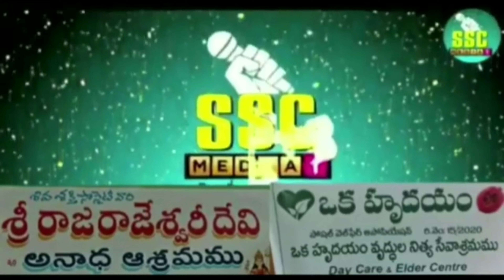##పెద్దపల్లి జిల్లాతాటిపాముల పావనిపుట్టినరోజు శుభాకాంక్షలుశివ సాయి గ్రూప్SSC MEDIA1 CHANNEL###